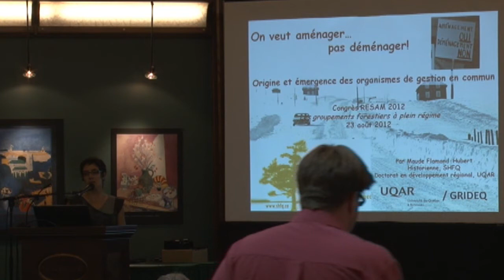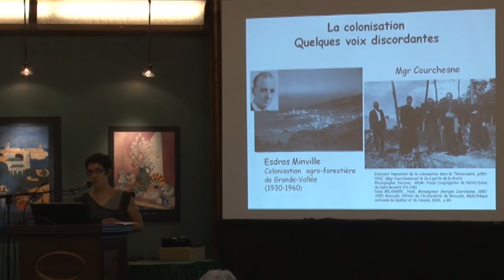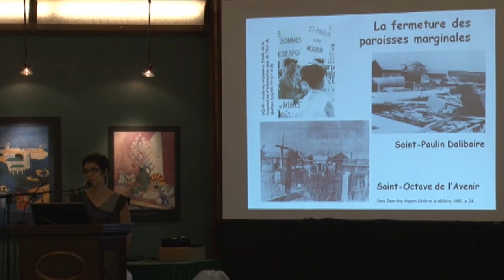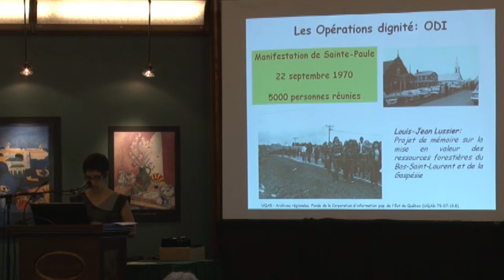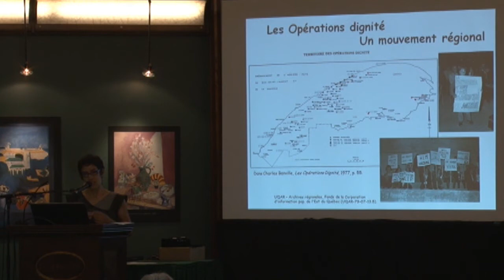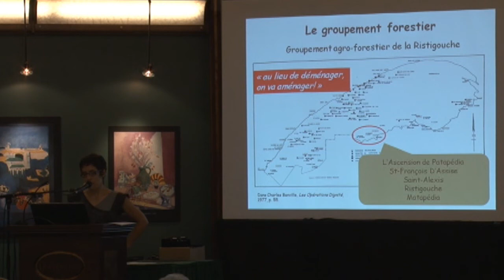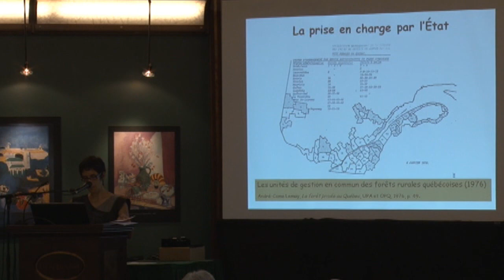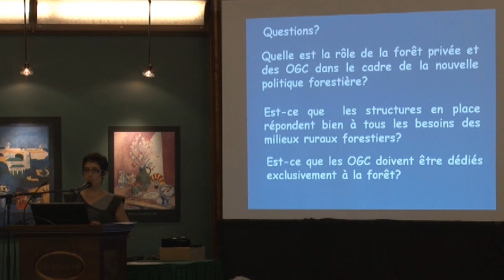Conférence Maude-Flamand Hubert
Le 23 août dernier, Maude Flamand-Hubert, historienne à la SHFQ, présentait une conférence intitulée On veut aménager... pas déménager! Origine et émergence des organismes de gestion en commun, dans le cadre du congrès 2012 du RESAM, qui se tenait à l'Auberge du Lac-à-l'Eau-Claire de Saint-Alexis-des-Monts. La conférence portait sur les Opérations dignité et le contexte de mobilisation pour l'aménagement de forêt privée qui a eu lieu au cours des années 1970 et qui a donné lieu à la création des sociétés d'aménagement des ressources et aux groupements forestiers. Ce fut l'occasion, pour les membres du RESAM, d'effectuer un retour sur les valeurs qui ont été à la base de la formation des organismes responsables de l'aménagement de la forêt privée, quarante ans après la création des premiers d'entre eux.